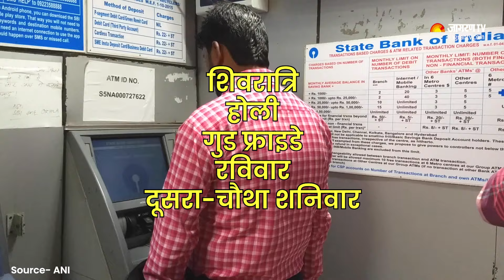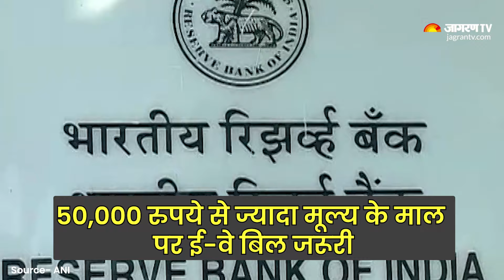Rule Change From 1st March: 1 मार्च से बदल गए ये नियम, आपकी जेब पर पड़ेगा असर। LPG। FASTag। Paytm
Rule Change From 1st March: आज से मार्च का महीना शुरू हो गया है और इस महीने कई वित्तीय नियमों की डेडलाइन के साथ कई नियमों में बदलाव हुए हैं। इन बदलाव का असर आम जनता की जेब पर पड़ता है। आईए जानते हैं कि आज से कौन-से नियम बदल गए हैं।